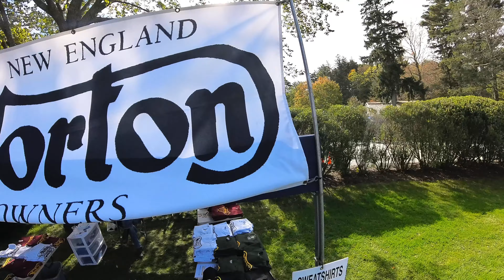New England Norton Owners at Larz Anderson